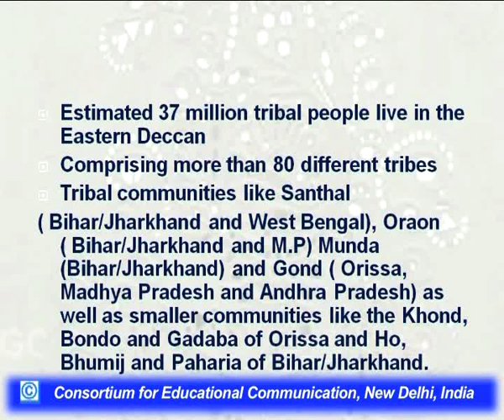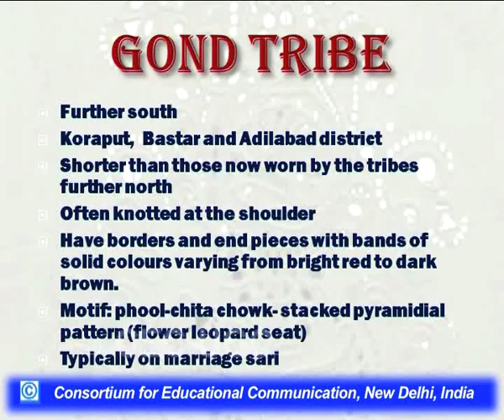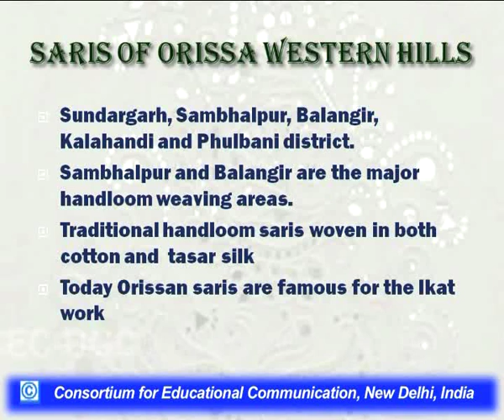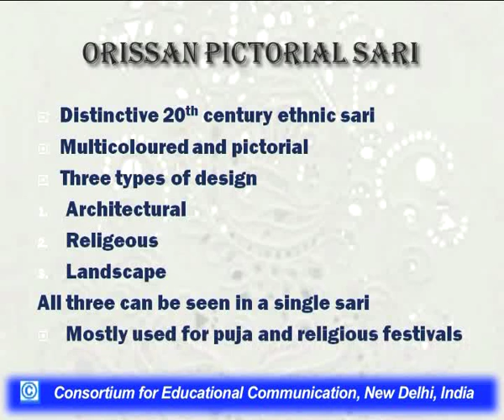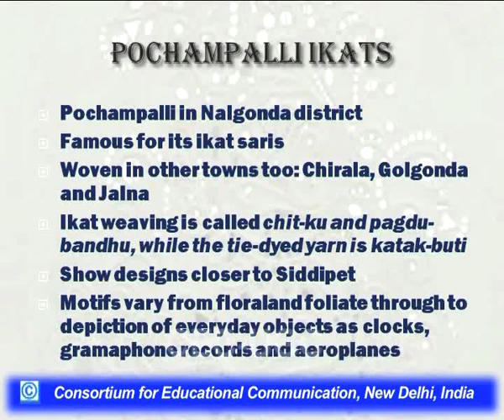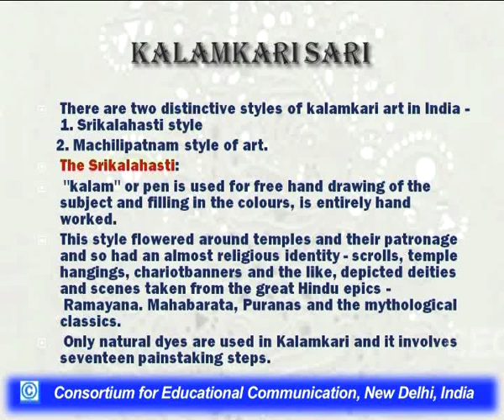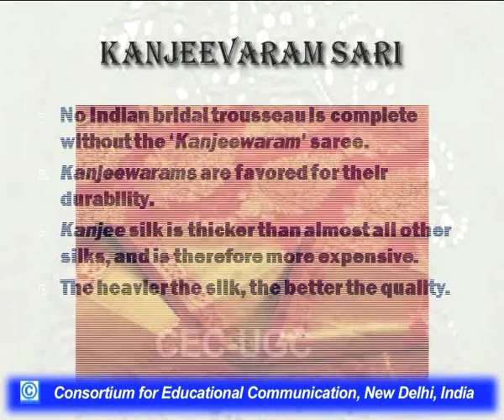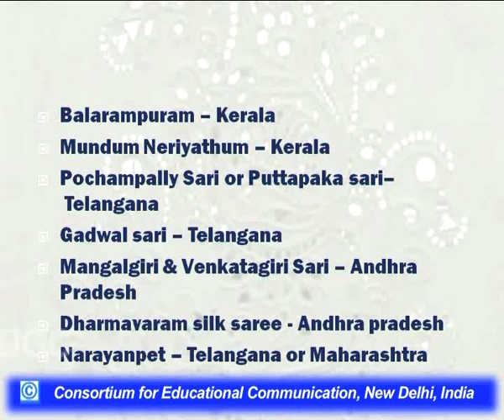Saris of India - III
This Lecture talks about Saris of India